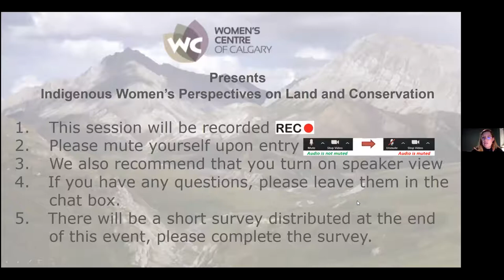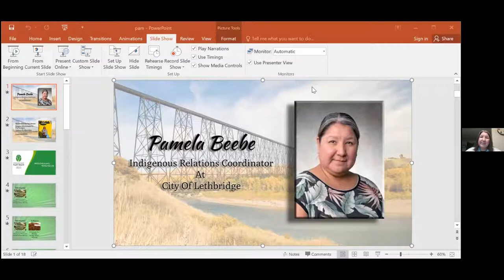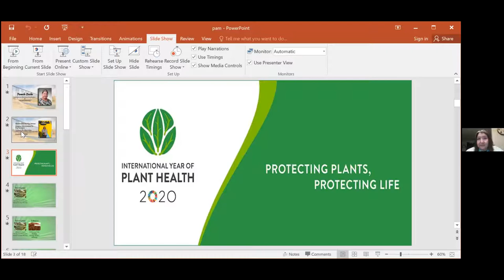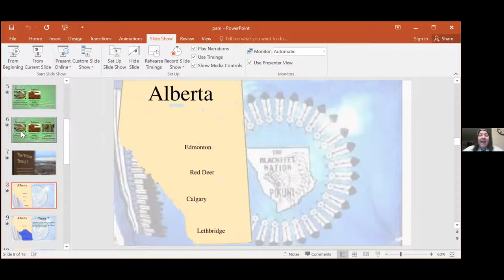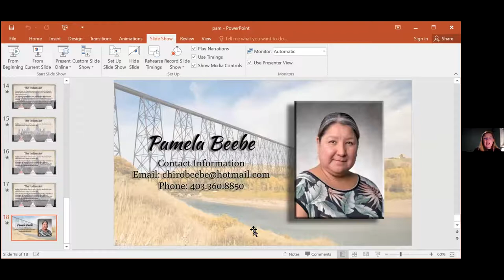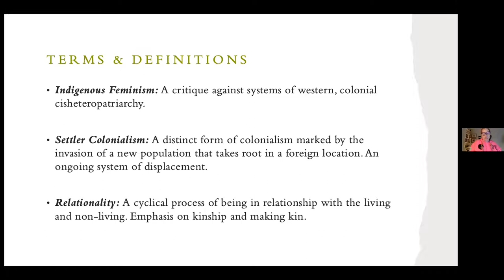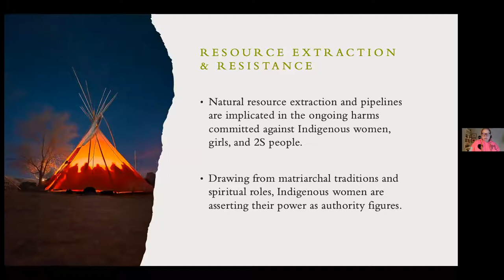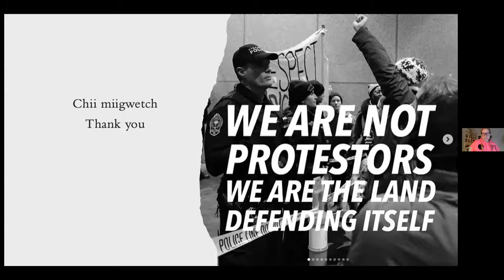Indigenous Women's Perspectives on Land and Conservation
This is a recording of our Environmental Issues Discussion on Indigenous Women’s Perspectives on Land and Conservation hosted in January 2021. We were honored to have: Arlana Bennett, Anishinaabe and Shoal Lake 40 First Nation member, and Pam Beebe, Kainai First Nation chat with us about land, land rights and conservation. Pam and Arlana chatted about the Indian Act & Treaties and how they affected land and land rights. We also heard about critical Indigenous feminist perspectives on land use, management, rights and access; Indigenous women’s gendered relationship to land use; Impacts of historical and ongoing colonization to Indigenous women’s relationship to land; and re-centering women’s authority as land/water protectors by drawing on Indigenous “legal” traditions.

Pamela Beebe is from Kainai Nation, married to Tito for 17 years, who is from both the Chippewa Cree & Tohono O’odham Nations, in the USA.  They have two teenagers in high school and have lived in Treaty 7 for several years.  Pamela has a Bachelor of Science degree, a Doctor of Chiropractic (no longer in practice in AB) and is currently employed at the City of Lethbridge as the Indigenous Relations Coordinator.  Her and Tito have both volunteered for several non-profit organizations and enjoy creating short films.  Pamela loves reading, traveling, attending Pow-wows & gatherings.  All of her parents attended Residential School and spoke Blackfoot.  Her mother, Elizabeth Big Head, is a respected Elder in her home community.

Arlana Bennett (Redsky) is Anishinaabe and a member of the Shoal Lake 40 First Nation in northwestern Ontario. She is a Ph.D. student in the Faculty of Native Studies at the University of Alberta, and a faculty member of the Summer Internship Program for Indigenous Peoples in Genomics (SING Canada). Arlana has received the SSHRC Doctoral Fellowship for her dissertation research on the social, cultural, and political aspects of Chronic Wasting Disease management in Alberta, Canada. Her M.Sc. thesis, written in the Department of Resource Economics and Environmental Sociology at the University of Alberta, focused on expert perceptions regarding cervid (deer, moose, elk, caribou) management in Alberta. Arlana’s current areas of research and specialization include wildlife disease management, wildlife conservation, Indigenous harvesting rights, posthumanist ecology, and historical-contemporary multi-species entanglements in the Colonialocene.